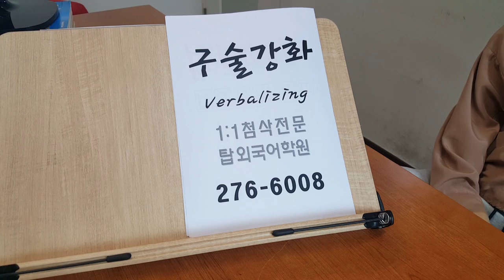전주토플 구술강화 영국유학대비 전북대 영어회화 1901716